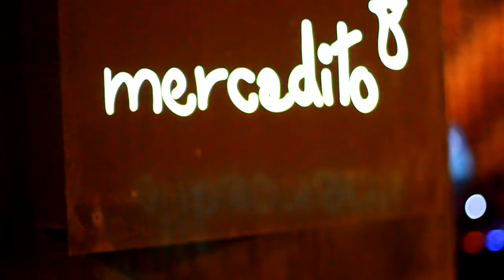A Week in the Life of Chill Productions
See Chicago through the eyes of ChiIL Productions! A week with ChiIL, Chicago's hottest nightlife & entertainment company.

ChiIL Productions is an Entertainment Development Company specializing in event planning, marketing, and promotions for Chicago's young professionals. We have access to the best venues Chicago has to offer. Our options are endless and we offer amazing discounts and prices for all of our services. In addition to our private events, we offer VIP access to almost any venue in Chicago and Table Reservations with substantial discounts.

Weekly Lineup:

Takeover Tuesdays
Mercadito & Board Room

Studio Session Wednesdays at Studio Paris

Sub 51 Fridays after-party at Board Room

Studio Paris Saturdays & Sundays